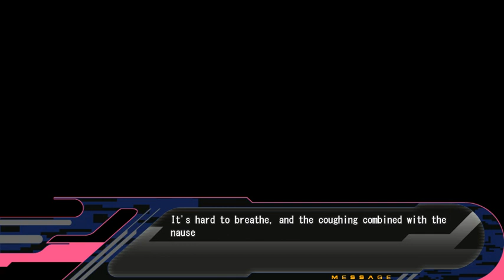DRAMAtical murder - Playthrough [Mink's route] PART 14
Yosh part 13! I kinda like this cg tbh, tho I hate this scene. Sorry, but I just gotta say it: fuck you, Mink!! ;__; how dare he do this to my dear Aoba?! ;__;